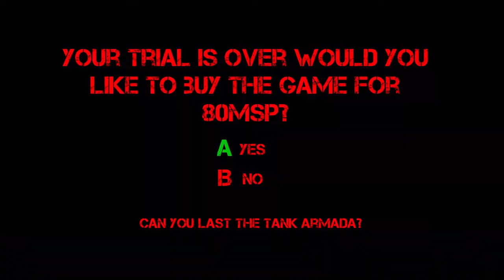Tank Attack 2D XBLIG Gameplay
"Tank Attack 2D is a top down 2D shooter where the player must drive their tank and kill as many enemy tanks as possible. Take advantage of power ups that spawn such as rapid fire, a four-way laser attack, plasma ball rounds that can bounce of the game boundaries and kill multiple enemies and smart bombs. Watch out for the mega boss tanks!"

Created by: Giles C